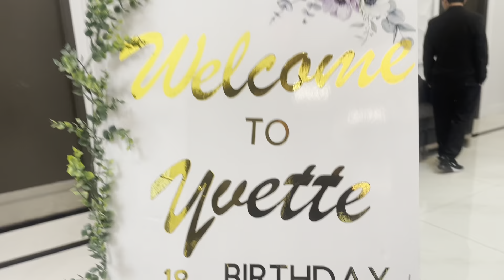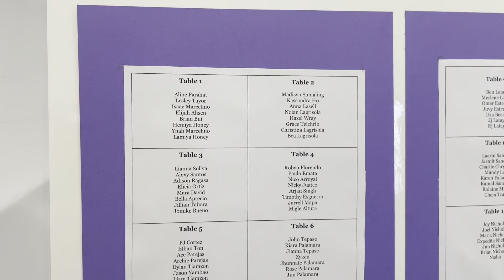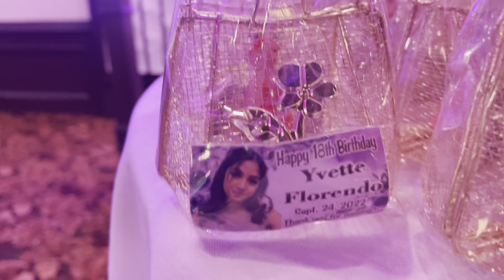A night to remember , hosting a Birthday celebration 🍾 Part 1